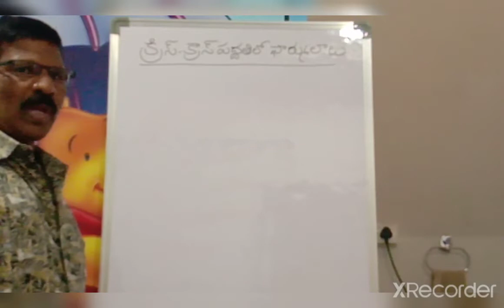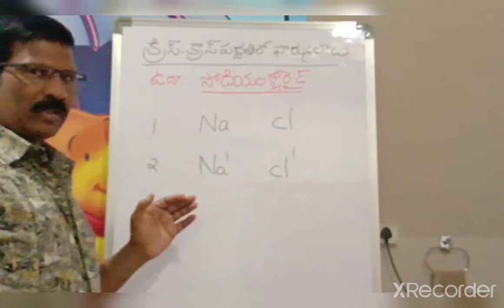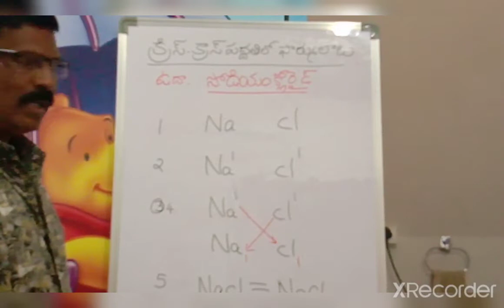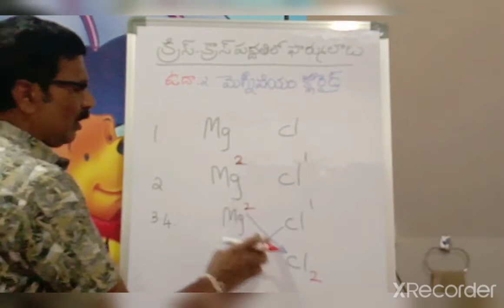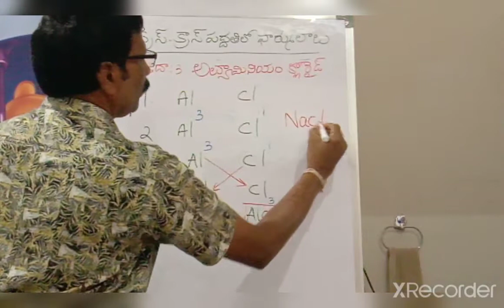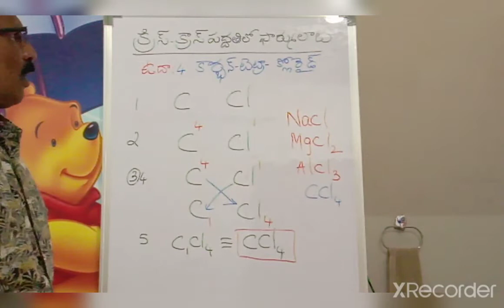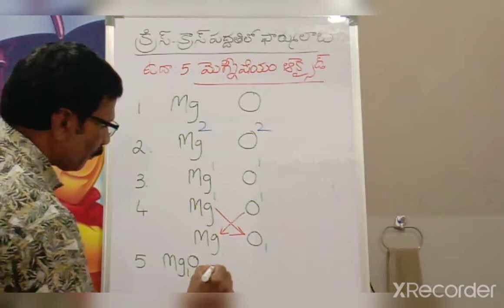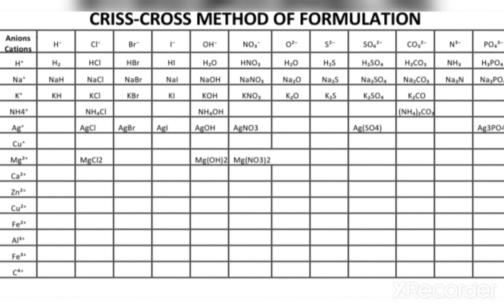Atoms Molecules part 6 Criss Cross Formulation